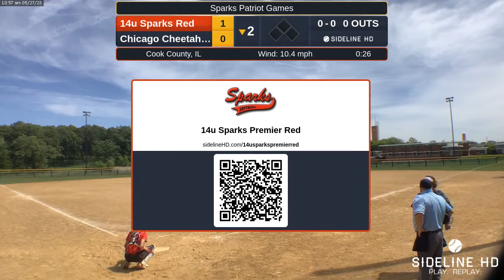14u Sparks Red @ Chicago Cheetahs-PS (2023.05.27)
14u Sparks Red @ Chicago Cheetahs-PS (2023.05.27)sidelineHD